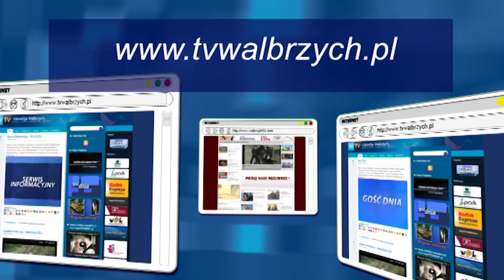Gość Dnia - Maciej Podstawny Magdalena Miklasz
- Gość Dnia - Maciej Podstawny Magdalena Miklasz - Telewizja Wałbrzych